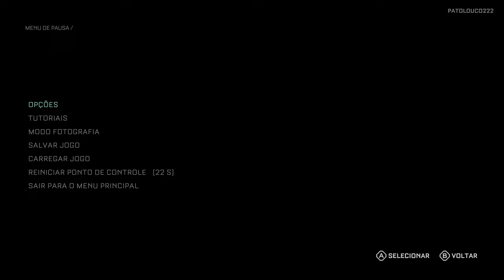The Callisto Protocol™ 4K/HDR/DXR/FreeSync Premium Pro/60FPS✔ No HUD - Parte 2 On Xbox Series X